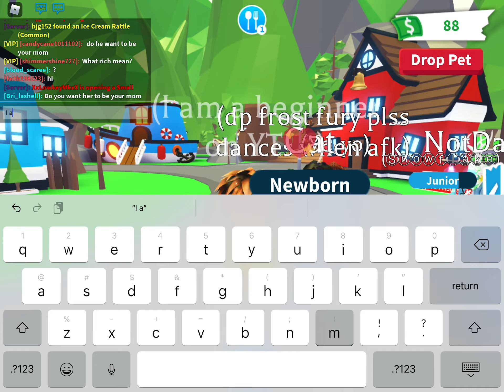Acting😂🤣😆💖💞🌈❤️🦄💗💘💕 poor in adopt me to see how people treat me